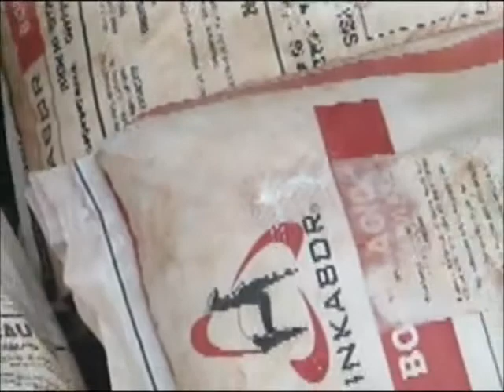Mulher é detida em Ituiutaba por tráfico de drogas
Reportagem de Gabriela Ceschim para o Jornal da Vitoriosa e Portal Uipi de 10/01/2013